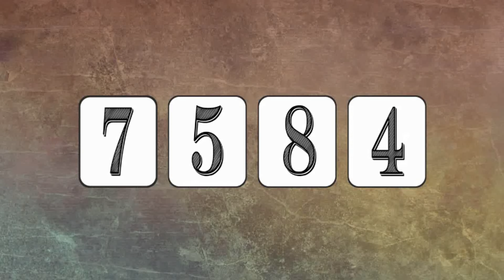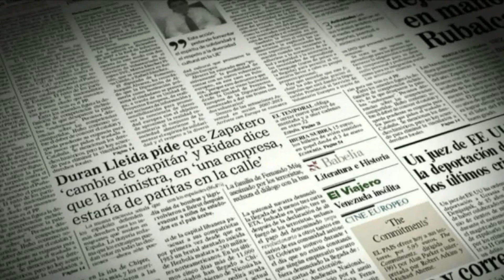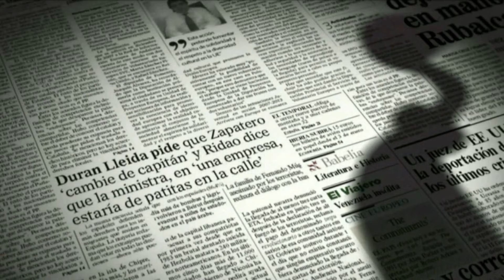Cuando Zapatero confesó a Gabilondo que PSOE necesitaba 'tensión' en campaña (vs Dragó) - 2008